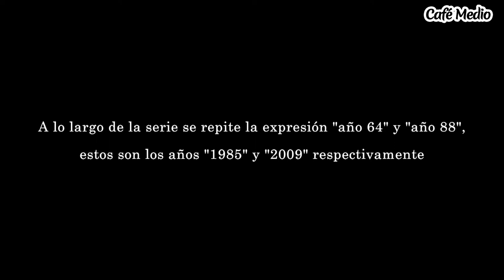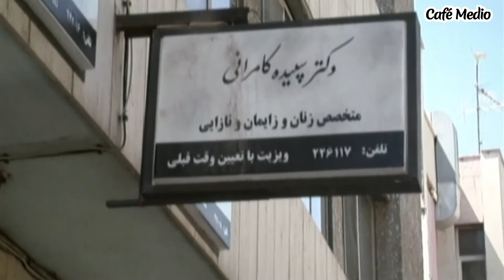The Fifth Sun - Episode 14